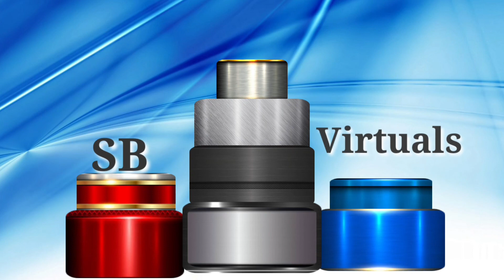Free Green screen virtual studio with big wall. chroma key. free use.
Green screen virtual studio with big wall. chroma key. free use.